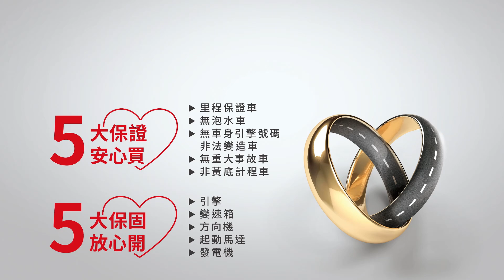【SUM中古車】AUDI A1 2015｜1.0省油省稅金 代步方便 小巧可愛 台北市 達億汽車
車商資訊：SUM達億汽車
LINE：chin7356
車輛資訊：AUDI A1 2015
車輛售價：36.8萬
車輛所在：臺北市北投區承德路六段449-5號